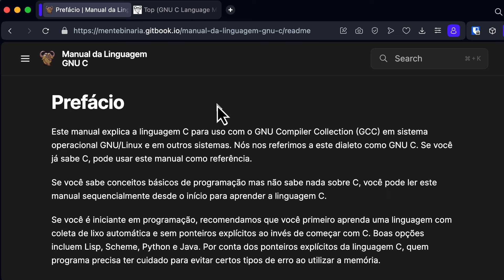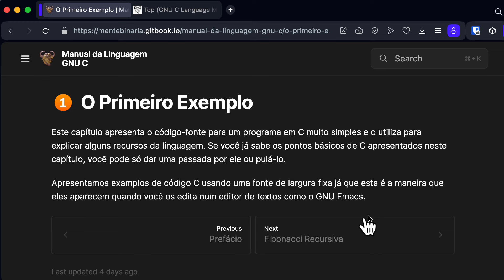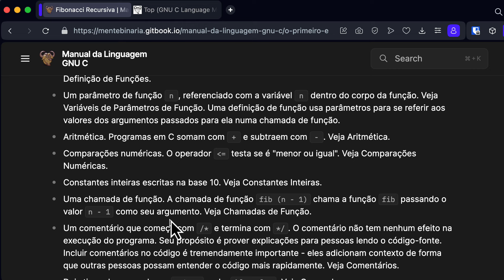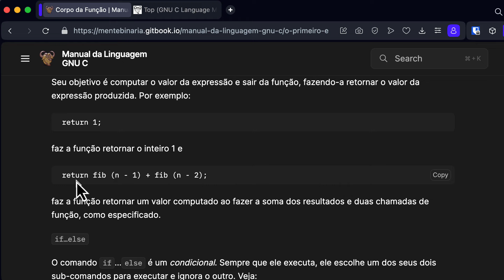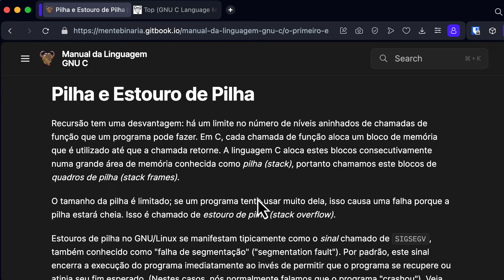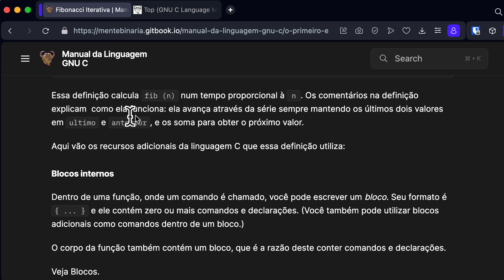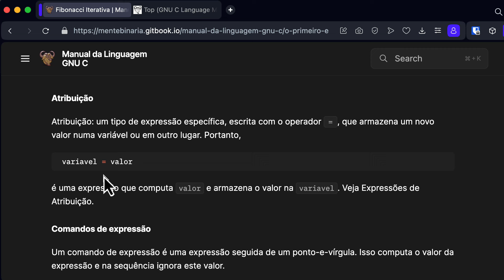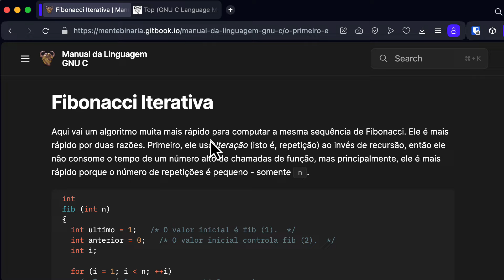O Primeiro Exemplo - GNU C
Revisão e dúvidas do capítulo "O Primeiro Exemplo" do livro "Manual da Linguagem GNU C". Fala rapidamente sobre recursos básicos da linguagem C (mas você tem que ler o livro junto para entender).

🌍 No portal Mente Binária você acessa nossos cursos gratuitos, artigos, conversa com outros usuários e vê tudo o que a gente faz!

📖 Já leu nosso nosso livro gratuito "Fundamentos de Engenharia Reversa"?

Música da abertura: Paulo Arruzzo e Guilherme Benaion